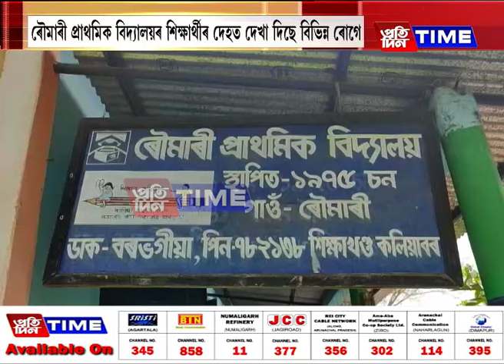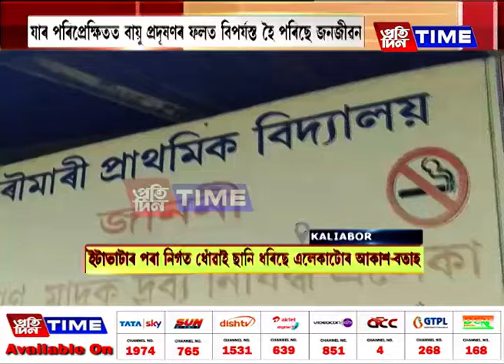কলিয়াবৰত ইটা ভাটাৰ প্ৰদূষণে লৈছে ভয়াৱহ ৰূপ...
কলিয়াবৰত ইটা ভাটাৰ প্ৰদূষণে লৈছে ভয়াৱহ ৰূপ। ইটাভাটাৰ পৰা নিৰ্গত ধোঁৱাই ছানি ধৰিছে এলেকাটোৰ আকাশ-বতাহ। লগতে বিভিন্ন ৰোগত আক্ৰান্ত হৈছে কণ কণ শিশুসকল।